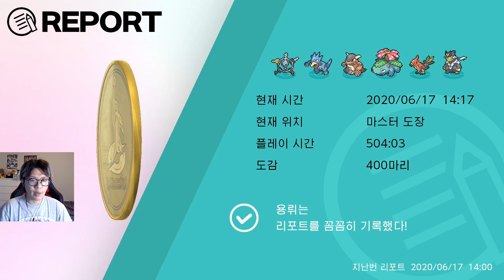[용뤼] 갑옷의 외딴섬 7화 - 가랏! 거다이맥스 우라오스! (포켓몬 소드)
이제 거다이맥스를 할 수 있게된 우라오스! 어느 덧 수련의 마지막으로 향해가다